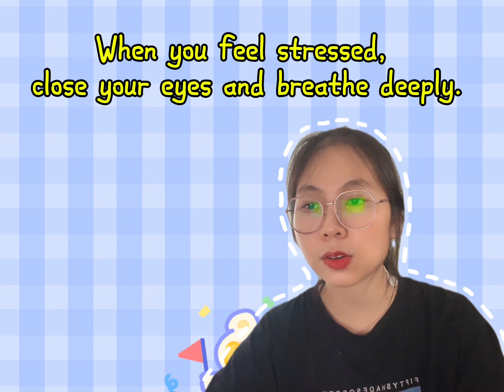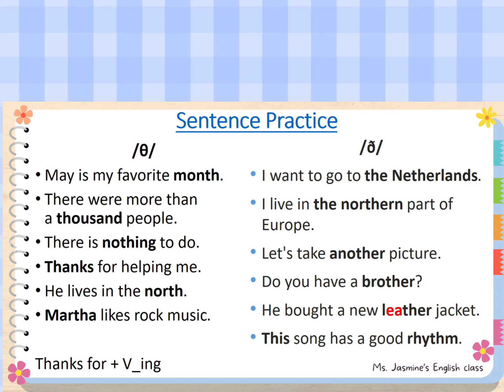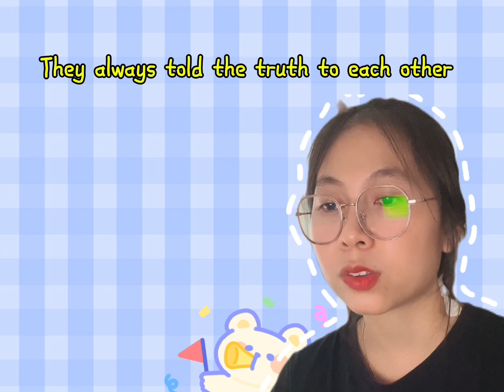Phát âm /θ/ và /ð/